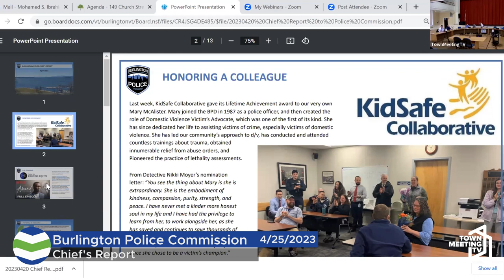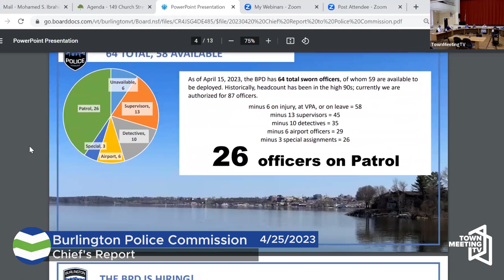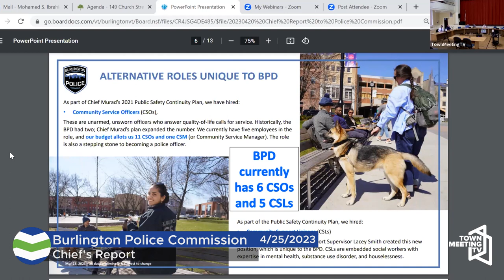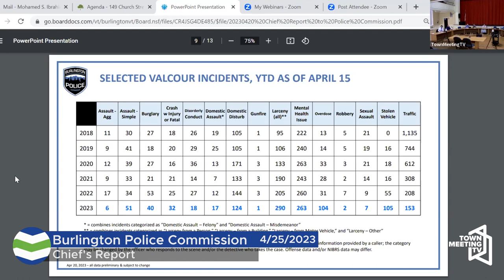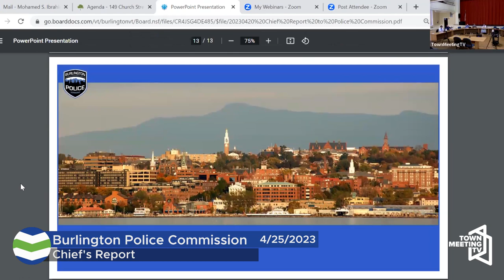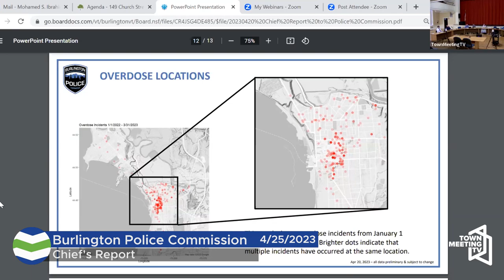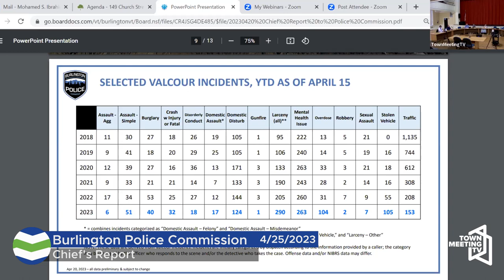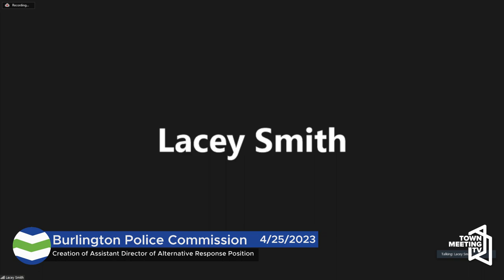Burlington Police Commission - 4/25/2023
For more information on the Burlington Police Commission and its current procedures and meeting dates, please visit burlingtonvt.gov/Police/Police-Commission.

4/25/2023